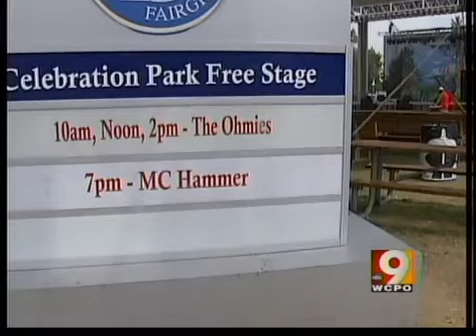Stage collapse victims honored in moment of silence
One year anniversary of the Indiana State Fair stage collapse.